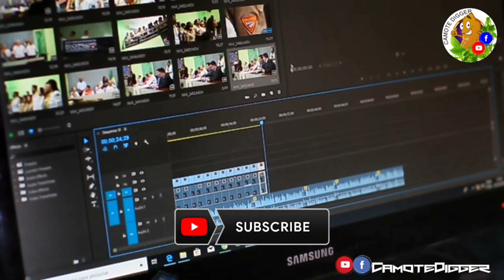NIGHT LIFE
In nightlife...you can become a star..while in the daytime...you can just be a nobody..